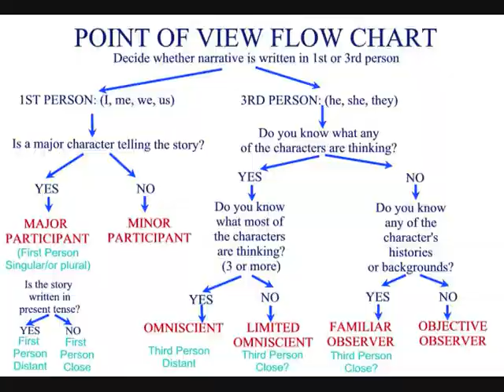Monday Goes All Cannibal - Week 25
We are talking about characters and how we build them this week on the YARebels.  Monday talks about using the people around her as pick-and-choose inspiration.